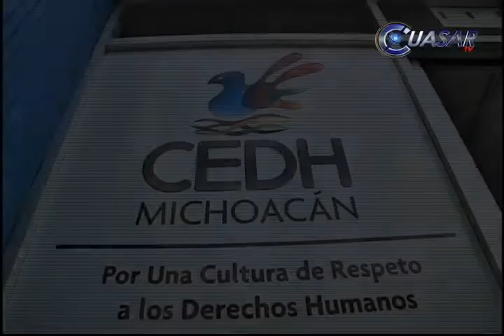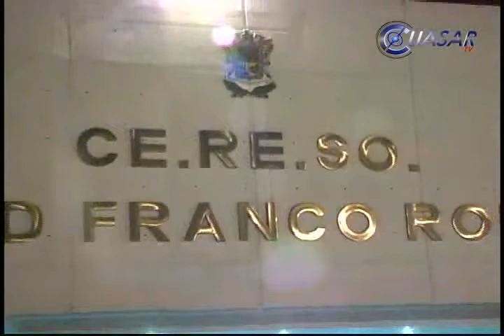Visitará CEDH a líder de autodefensas en Cereso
Después de una llamada anónima donde se alertaba sobre agresiones en contra de Enrique Hernández, líder de autodefensas de Yurécuaro, acusado de ordenar la muerte del edil de Tanhuato, la Comisión Estatal de Derechos Humanos acudirá al Cereso David Franco Rodríguez a realizar las averiguaciones correspondientes, dijo, José María Cázares Solórzano...